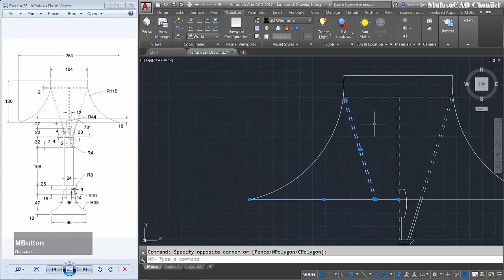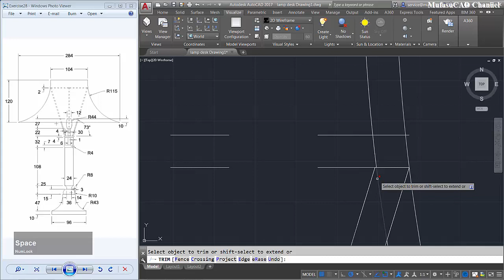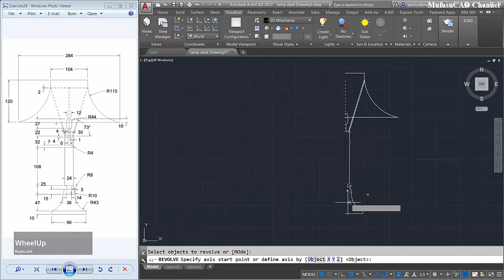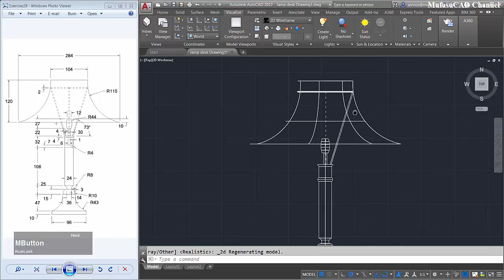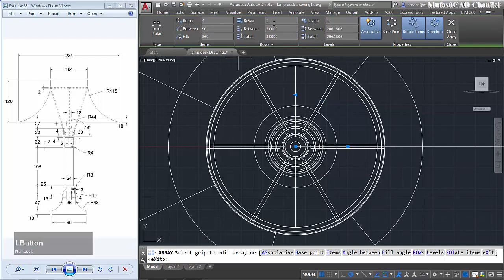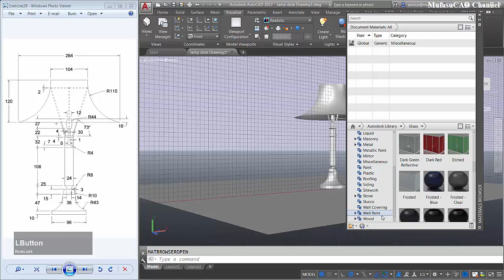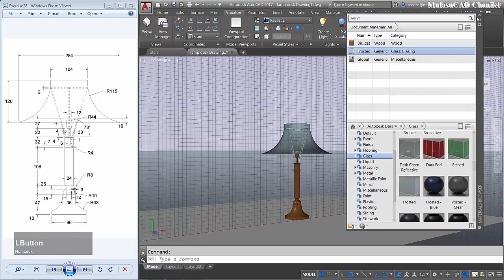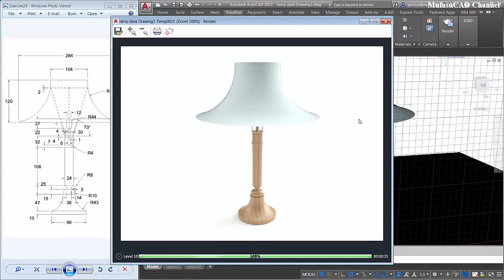Autocad 3D Modeling Lamp Desk Design Tutorial Practice Exercise 47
Learn Autocad tutorial 3d how to design lamp desk with our drawing practice exercise for beginner at basic level, check it out!!!